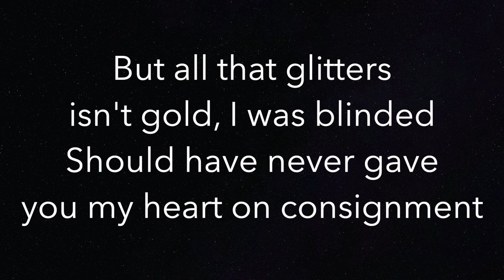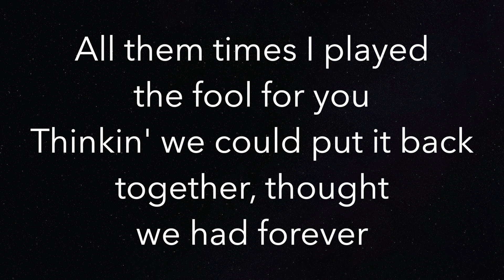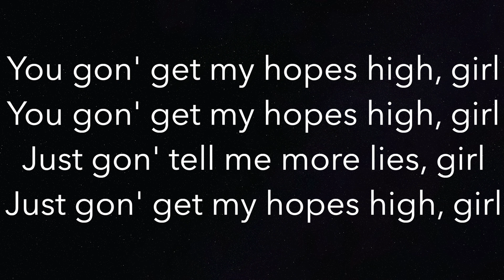Nights Like This (HIGHER +3) - Kehlani - Piano Karaoke Instrumental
Piano Karaoke Instrumental for “Nights Like This” by Kehlani (3 semitones HIGHER)